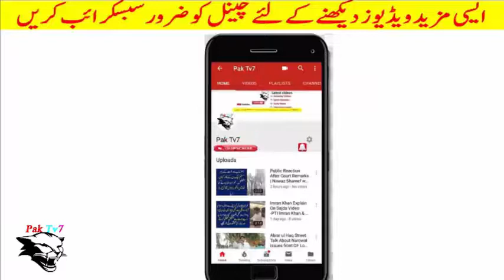Rana Sana ullah's Election Campaign To Empty Chairs 2018